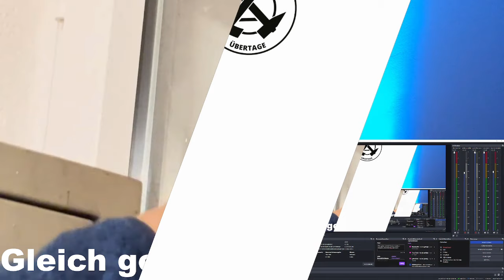Fabrikbesetzung Italien, Gustav Landauer Berlin, BAU FAU Hamburg, Anarchistische Gruppe Stuttgart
Unser neues Übergabe Format! Wir geben unsere Reichweite an unterschiedliche Linke Projekte um sich vorzustellen. Im Studio mit dabei Niklas aus unserer Übertage Community!

Darüber hinaus haben wir dann noch ein bisschen locker gequatscht.

Dieses Mal dabei:

Mehr Infos zur anarchistischen Gruppe in Stuttgart bzw. zum Aufbau dieser

Spenden & Merch

⁠Unterstützt Übertage!